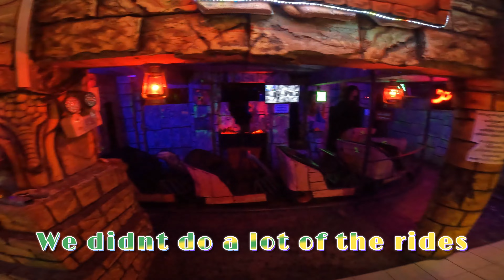We Clear Out 5 Drop Coin Machines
For Wint's birthday we go to Happy World in Yangon.  We have a great time and clear out 5 Drop Coin Machines of prizes.